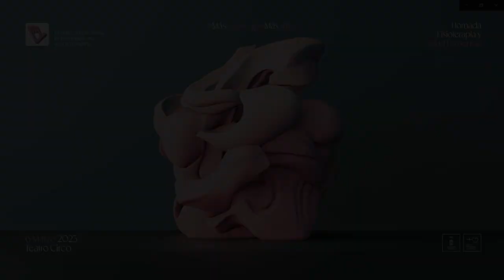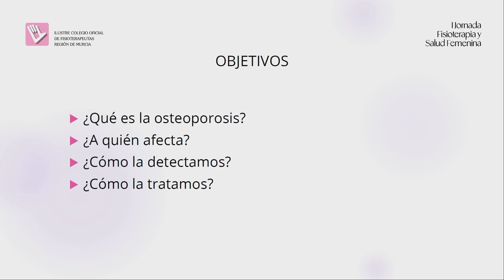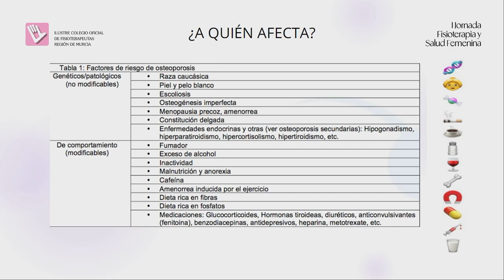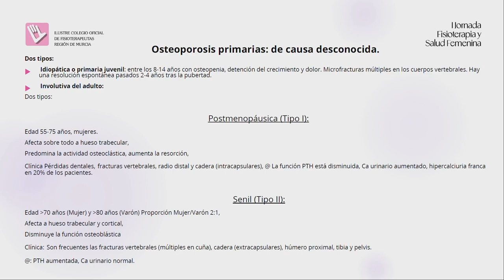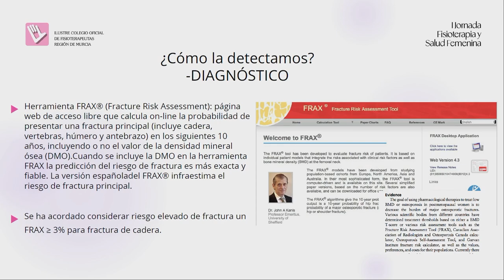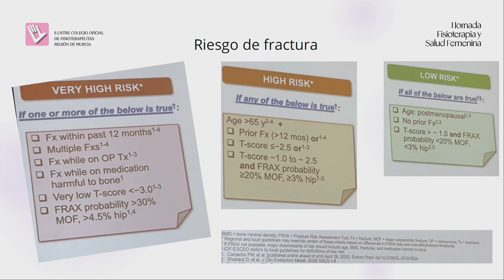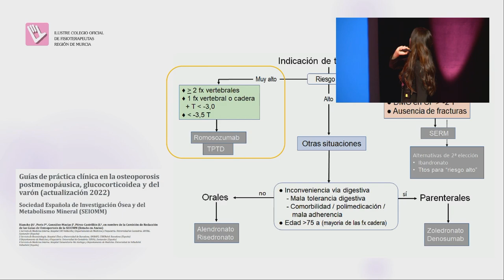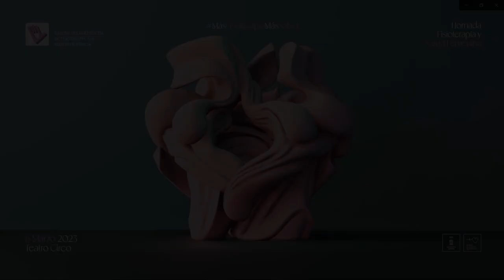La Feminidad Más Fragil - I JORNADA DE FISIOTERAPIA Y SALUD FEMENINA